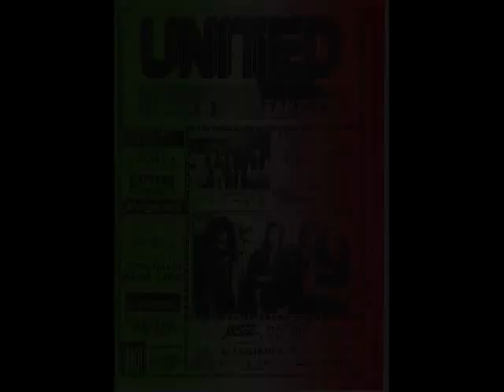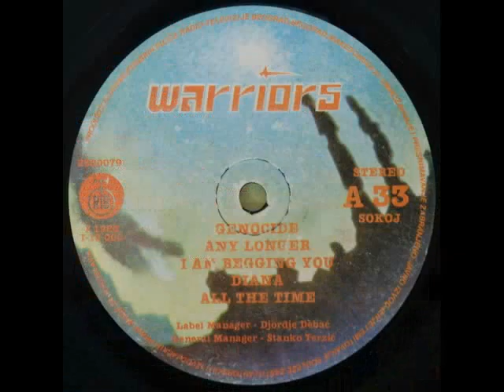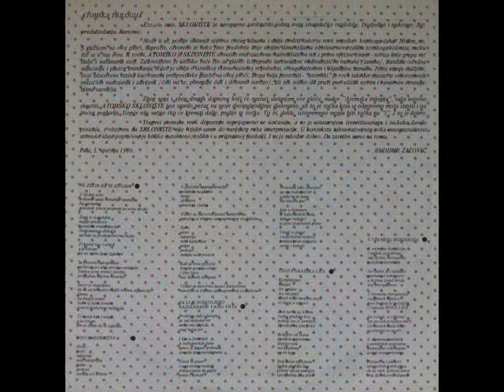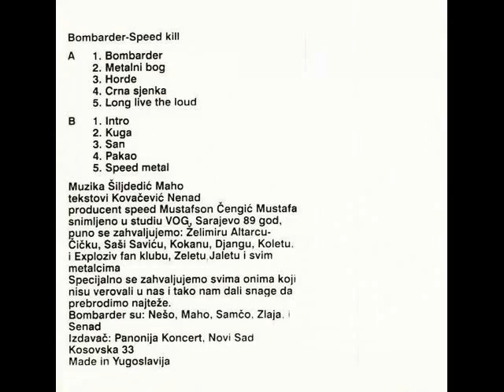Imela - Nastat Ce Mrak 1984 (Yu and BiH metal photos archive)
Imela is an  Bosnian Hard Rock/Heavy Metal from 80s. Ultra rare live demo from 1984. Band is  from Grapska in Doboj area.. True Defenders of Bosnian Hard Rock and  Heavy Metal.. continued